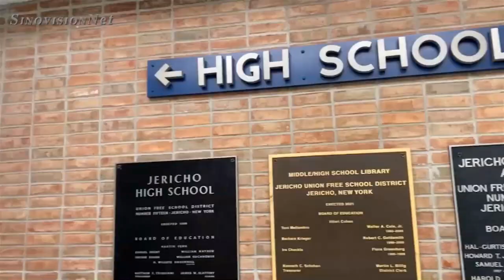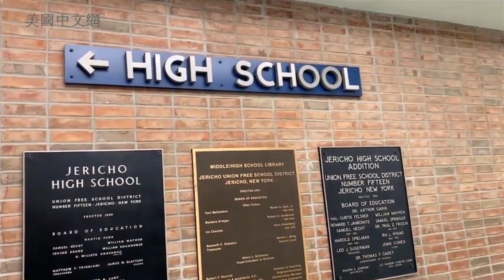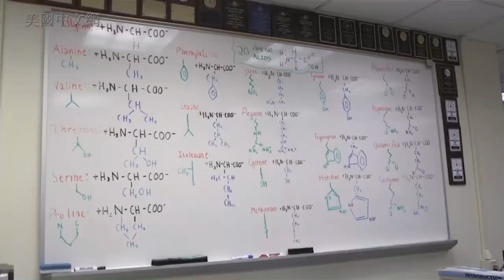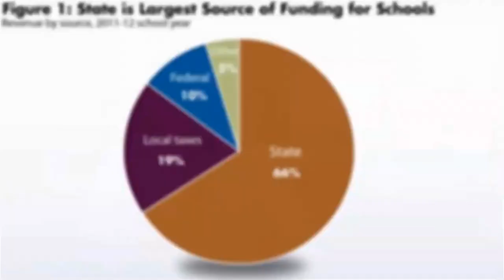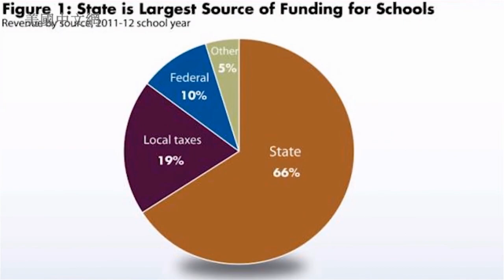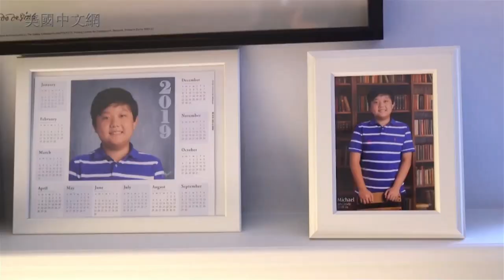告诉你一个真实的JERICHO高中